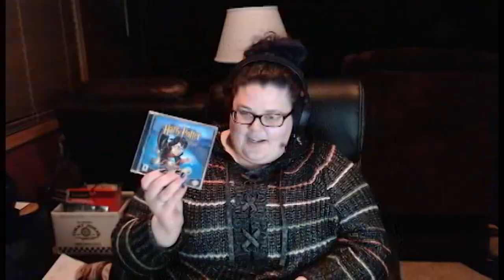Episode 1: The Beginning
Welcome to the beginning of our podcast! For our first episode we thought it would be beneficial for you all to get to know us a bit more and get an understanding of what we'd like to bring to the podcast world. We talk a bit about our gaming history, what brought us together, and spill some fresh local tea! Please make sure to give us feedback!
Note - The subtitles will be improved for episode 3